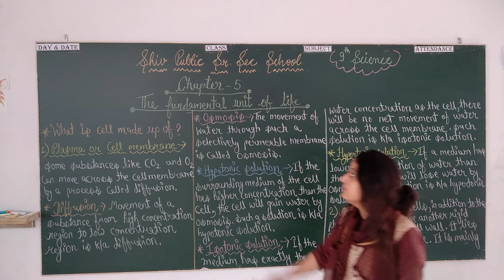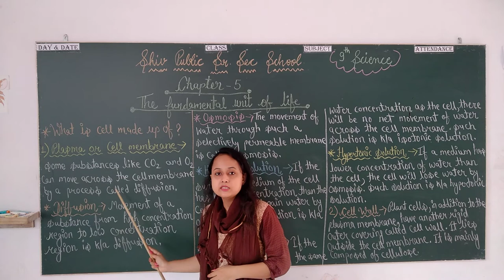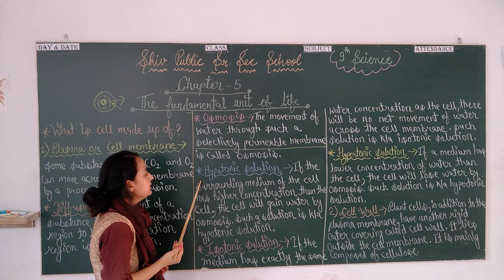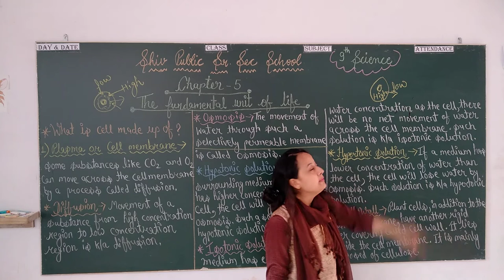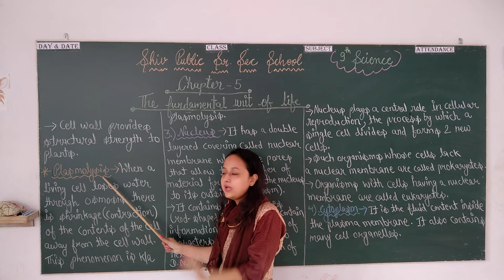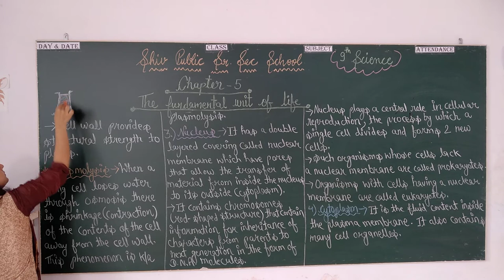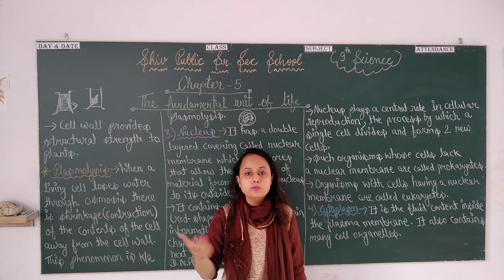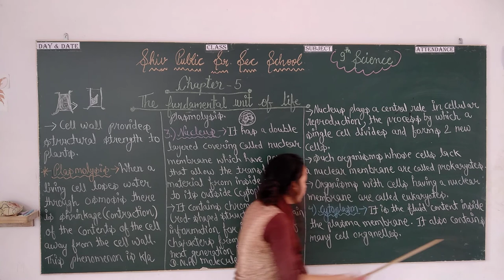Class 9th. Date 14 August 2020. Subject Science.